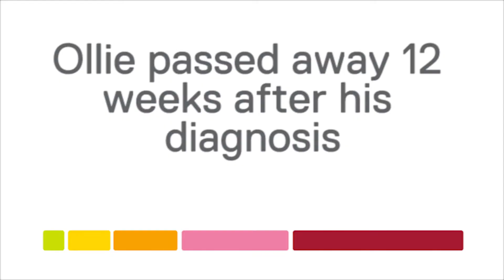Ollie's Story - The Ollie Young Foundation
Ollie Young passed away from a type of brain tumour called a glioblastoma the day before his sixth birthday. As part of his legacy, his family set up the Ollie Young Foundation in his honour. The Ollie Young Foundation is dedicated to raising funds for targeted paediatric brain tumour research and support.